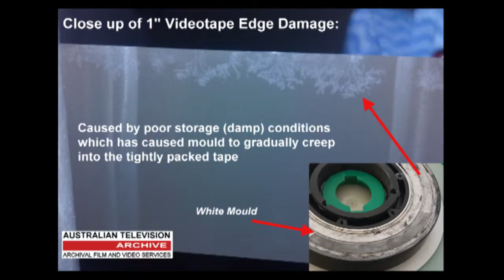Floyd on Oz - Example of 1" Videotape Edge Damage